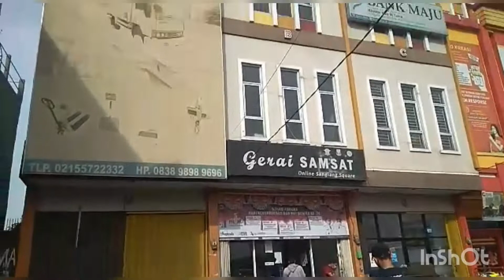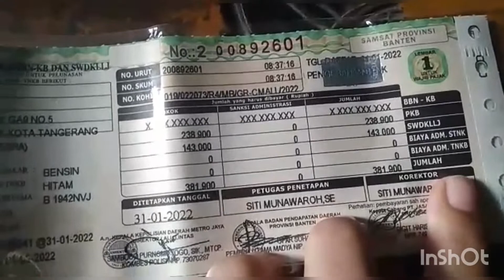Bayar Pajak Mobil Tua harga 10 Juta di Gerai Samsat Sangiang-Tangerang | Zebra S88 Tahun 1989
berapa pajak mobil tua yang harganya 10 juta?
simak video aku sampai selesai ya

bayar pajak mobil
syarat bayar pajak
bayar pajak motor Tangerang
tutorial cara bayar pajak mobil
samsat tangerang
samsat di sangiang kota tangerang
samsat terdekat di tangerang
pajak mobil tangerang
pajak mobil tua
berapa pajak mobil murah